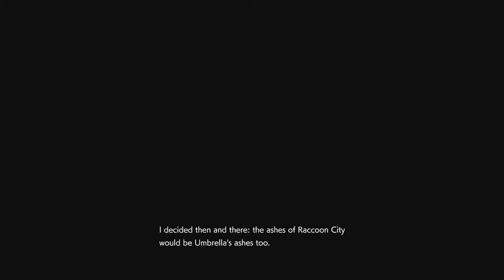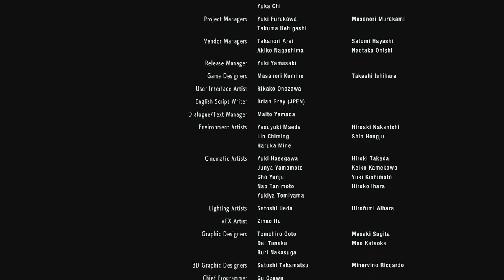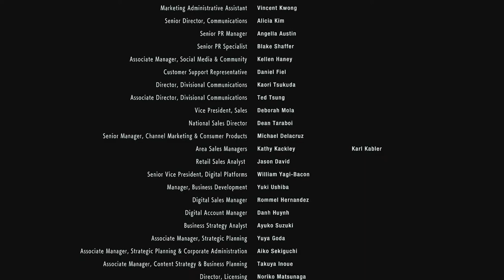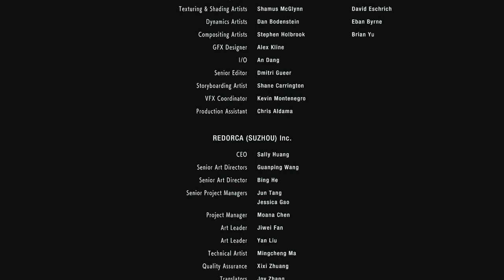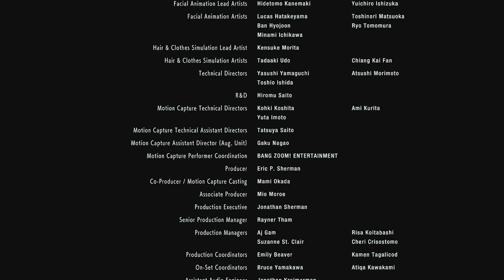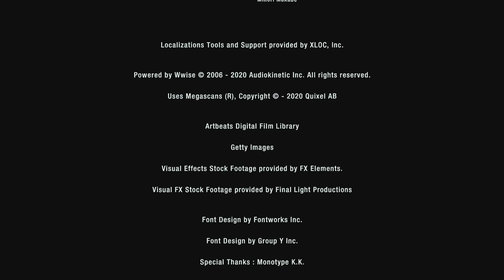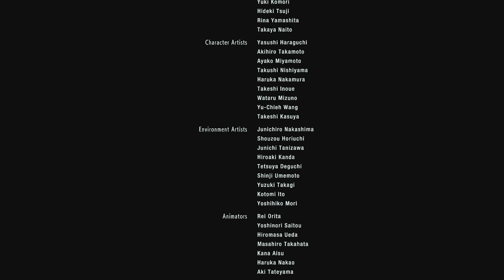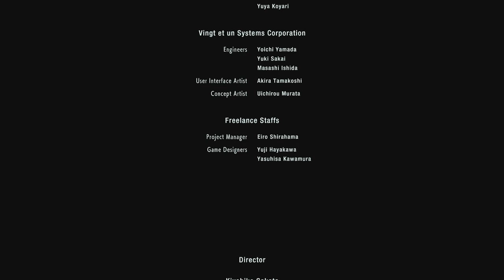Resident Evil 3 (Remake) - Full Ending + Credits + Epilogue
This is the entire ending, including the final boss fight against Nemesis, of the Resident Evil 3 remake. Enjoy!